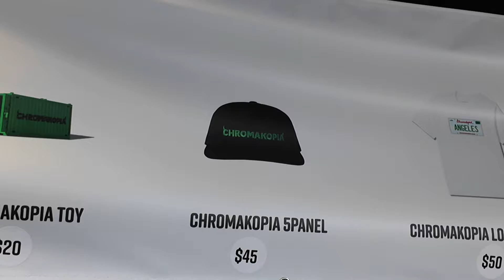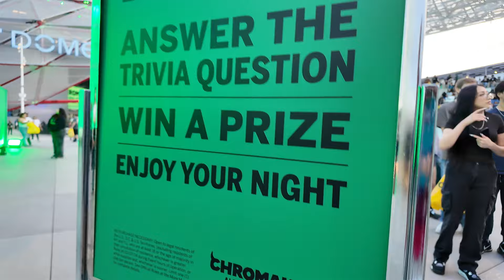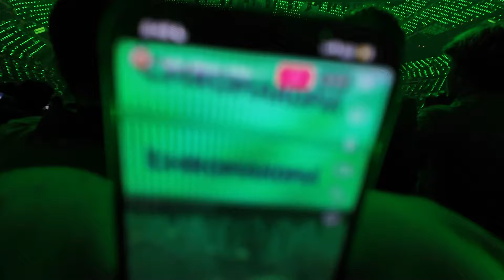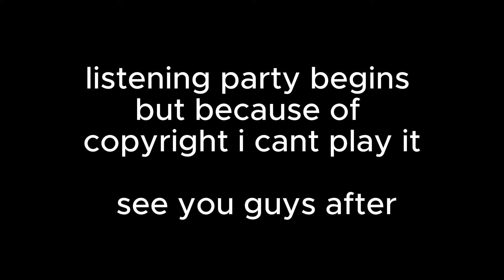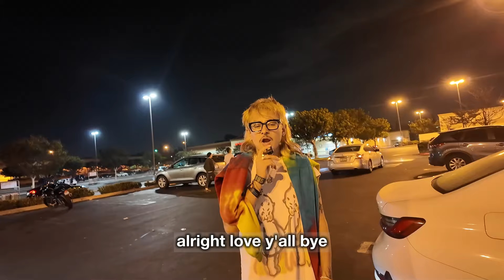Tyler, The Creator - CHROMAKOPIA RELEASE EVENT Los Angeles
FAN INTERVIEWS AND VLOG BY JARED MUROS AT THE TYLER THE CREATOR CHROMAKOPIA ALBUM RELEASE PARTY EVENT IN LA ! see you guys at camp flog gnaw